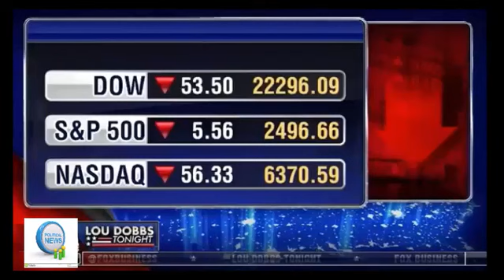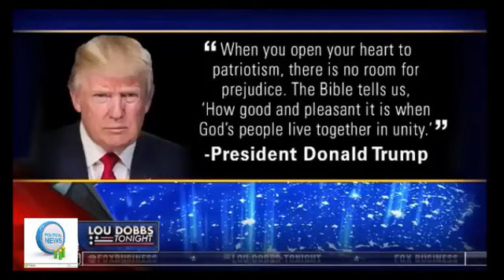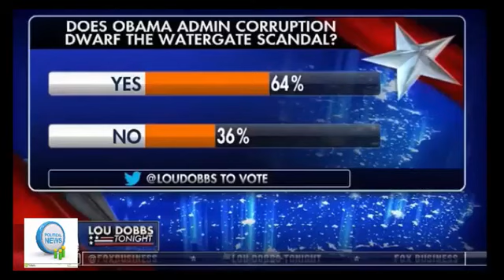NEWS TODAY | BREAKING NEWS TONIGHT 9/27/17 | Lou Dobbs Tonight Full Show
Rachel Maddow Show,Lawrence O'Donnell,CHRİS HAYES,Ari melberg ,Trump News,WOLF BLİTZER,MUELLER,Lawrence O'Donnell,Breaking News Trump

Lou Dobbs Tonight Full Show 9/26/2017 Lou Dobbs Tonight Fox Business September 26, 2017 President Trump Speech to UN General Assembly, Trump .

WATCH: PRESIDENT TRUMP TAX REFORM SPEECH 9/27/17 INDIANAPOLIS, INDIANA President Trump Speech to UN General Assembly, Trump DACA .